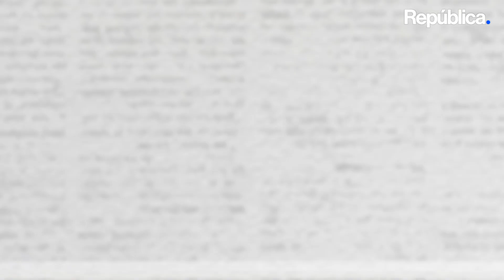Ministerio de Comunicaciones pide edificio para entidad que es inoperante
➡️ A pesar de que el ministro del CIV indica que la no renovación del usufructo responde a las necesidades del ministerio, el bajo perfil que mantiene la institución contradicen esta narrativa.